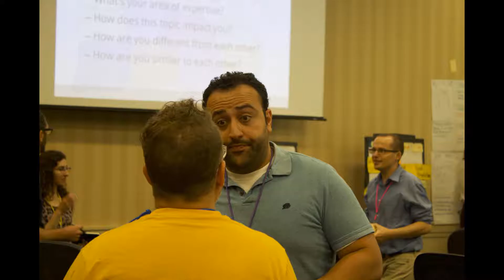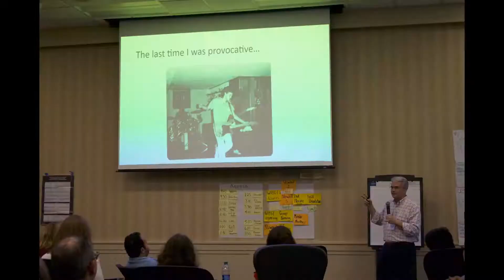Highlights of the Data Science Innovation Lab 2019